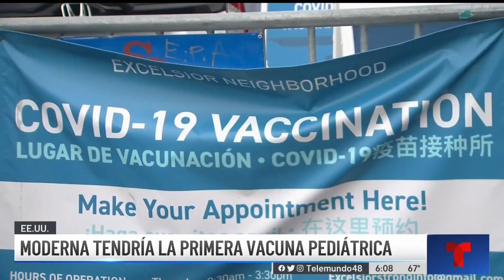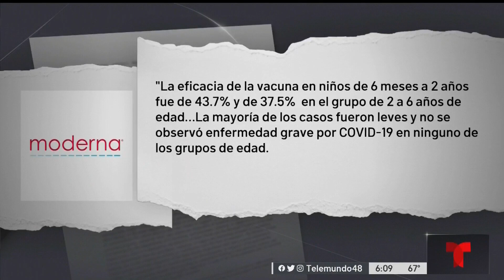Qué esperar de la vacuna contra el COVID-19 para niños menores de 6 años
Doctores aseguran que si la FDA aprueba esta vacuna será la mejor protección que los pequeños podrán tener en contra del mortal virus.